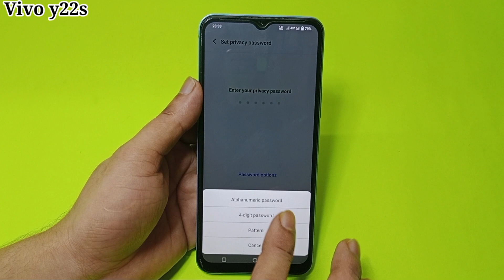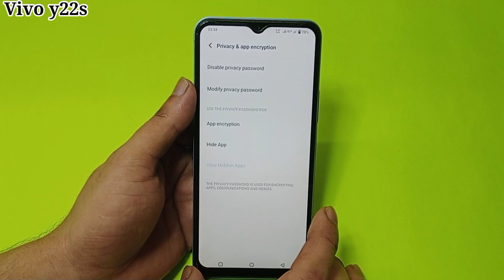Vivo y22s app hide setting | Vivo y22s me app hide kaise kare | how to hide apps in Vivo y22s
hello friends aaj ki is video ke madhyam se maine aap logon ko bataya hai ki Vivo y22s mobile me app ko hide kaise kiya jata hai